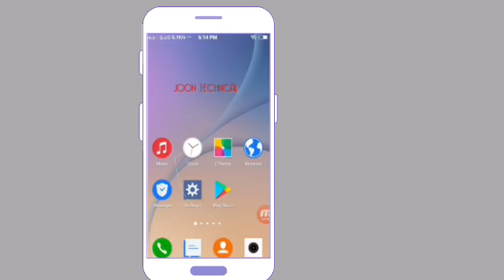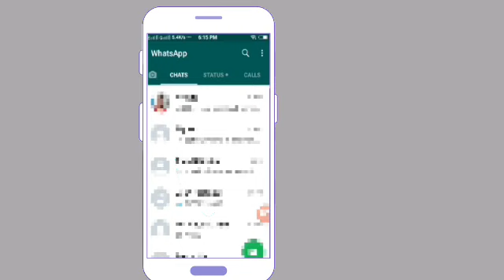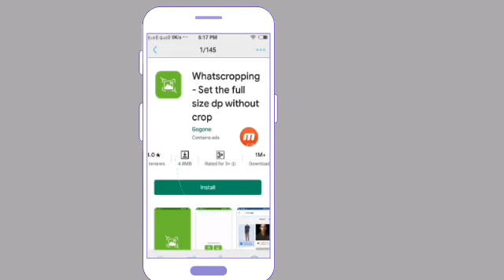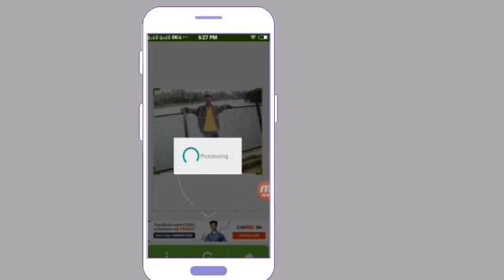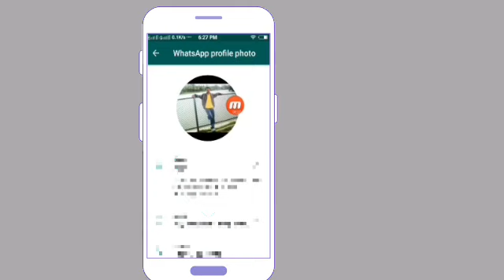Whatsapp DP ত সম্পুৰ্ণ ফটো uplord কৰক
Whatsapp DP ত সম্পুৰ্ণ ফটো uplord কৰিবলৈ শিকক
2021 ৰ নতুন trick